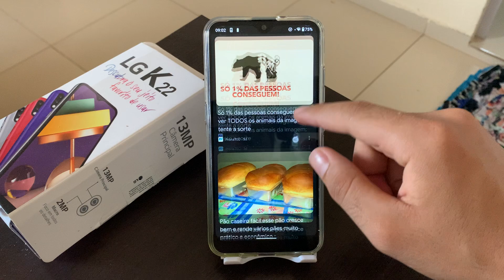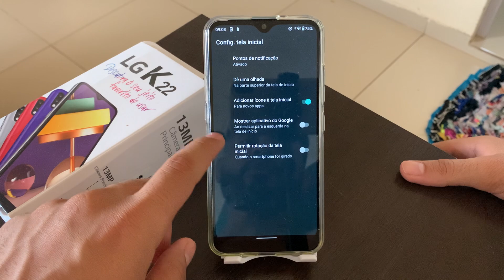Como ativar ou desativar o feed de notícias do Google no LG K22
Fala galera, no vídeo de hoje, vou demostrar como vocês ativarem ou desativarem o Feed de notícias do Google no seu LG K22.